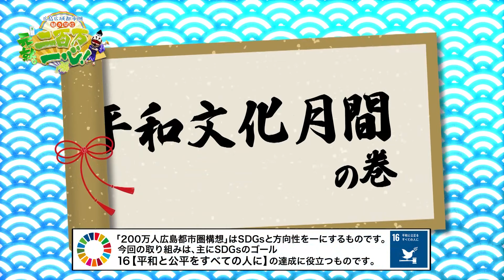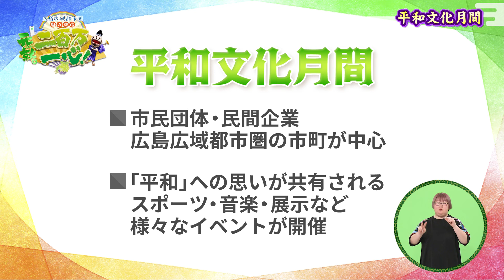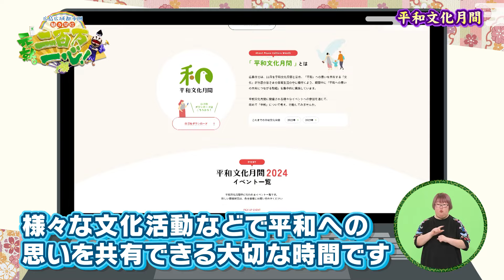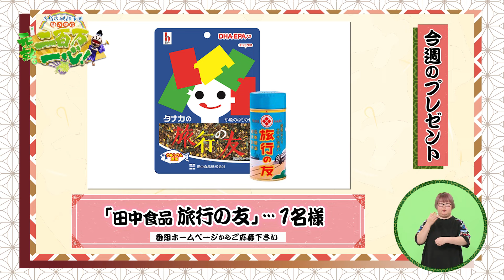『元就。二百万一心！』 #178 2024年10月26日